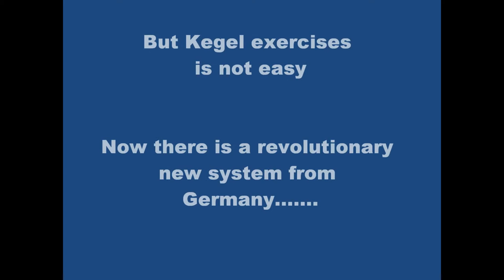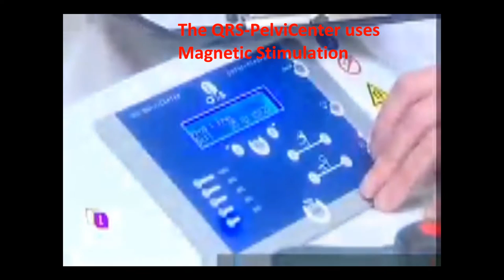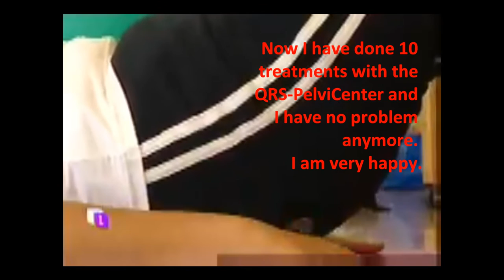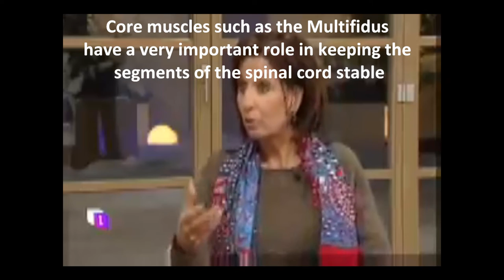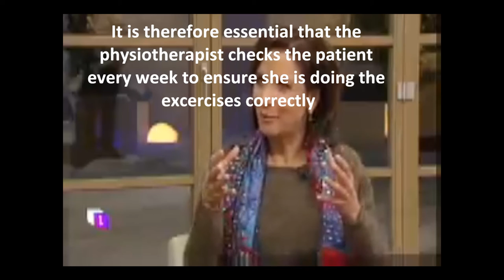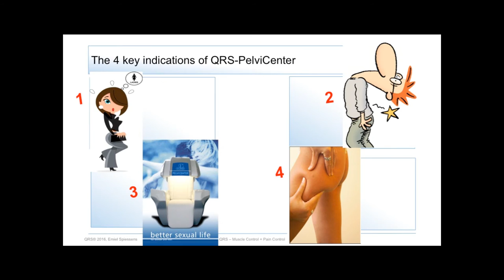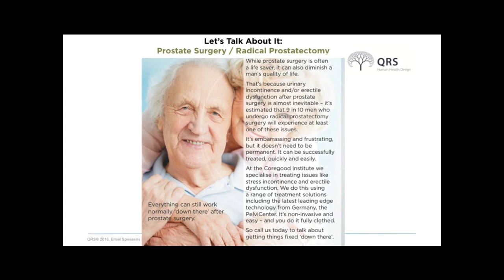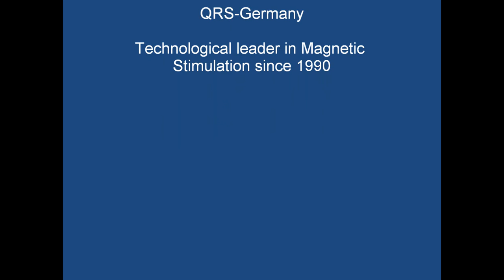Documentary Urinary Incontinence on television Germany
1 out of every 3 women has Urinary Incontinence. The first line treatment against Stress Urinary Incontinence is Pelvic Floor Muscle exercises (= Kegel exercises). It is not easy to do these Kegel exercises. Now there is a revolutionary system from Germany which AUTOMATICALLY trains the pelvic floor muscles.